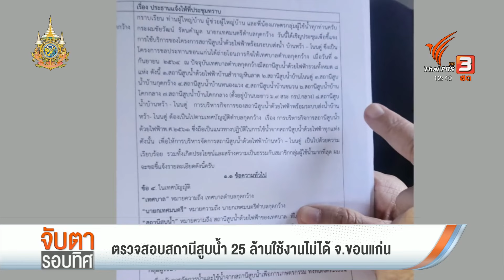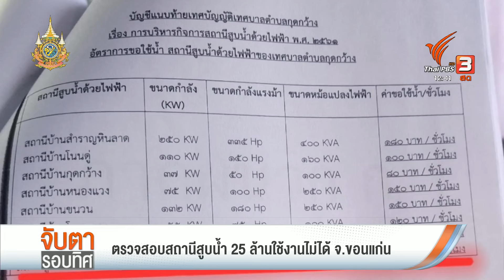ตรวจสอบสถานีสูบน้ำ จ.ขอนแก่น 25 ล้านบาท ใช้งานไม่ได้ | จับตารอบทิศ | 20 มี.ค. 67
ติดตามการตรวจสอบของ ป.ป.ช. ในโครงการที่เสี่ยงสร้างแล้วทิ้ง และใช้จ่ายงบฯ ไม่คุ้มค่า หลังได้รับการร้องเรียนจากเกษตรกรว่า โครงการสถานีสูบน้ำงบฯ 25 ล้านบาท แต่ใช้งานไม่ได้จริง และพอตรวจลึกลงไป ยังพบพิรุธในขั้นตอนดำเนินการหลายอย่าง